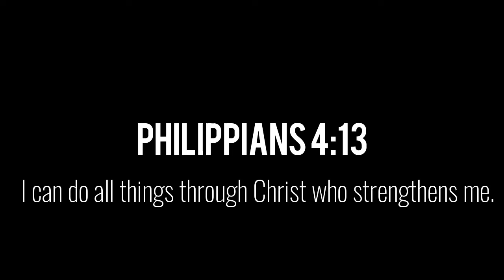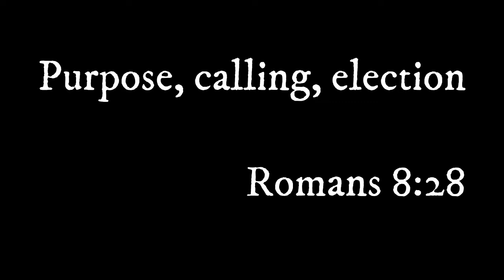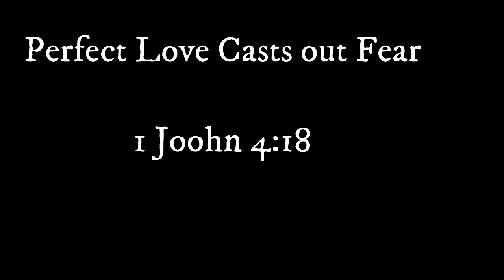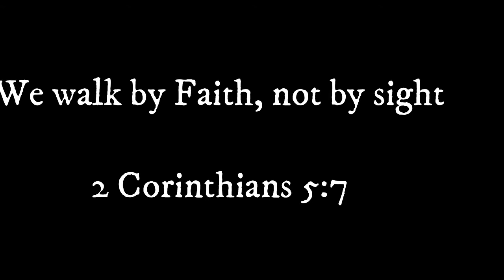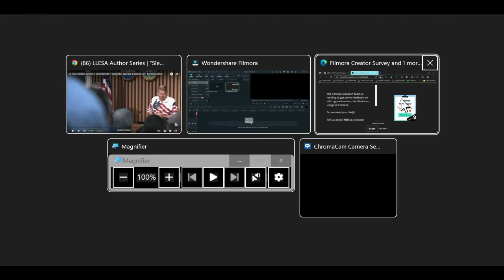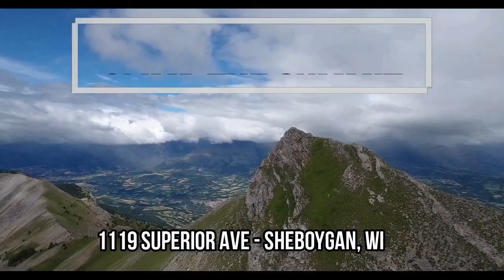Christian messages to insire and facilitate growth.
Feeling like giving up?  Quitting?  If you want to see God's glory you will benefit from this Pilot's message.